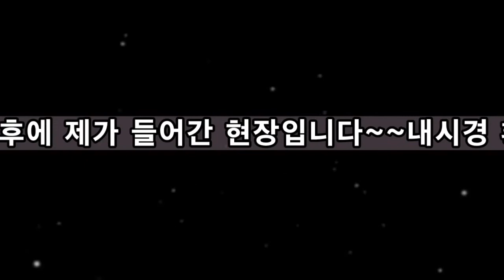앞서 다녀간분은 꼭 플렉스샤프트구입하세요~~